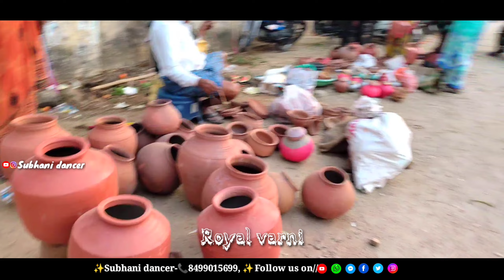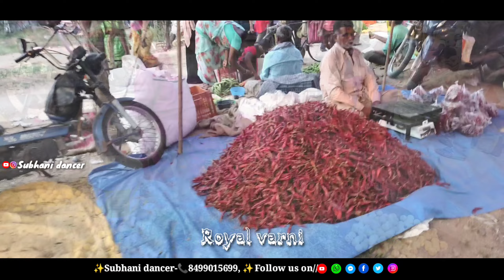Royal varni l l weekly Market l l subhani dancer l l మన ఊరి అంగడి l l వర్ని l l telugu vlogs☺🐩❣️.. 8